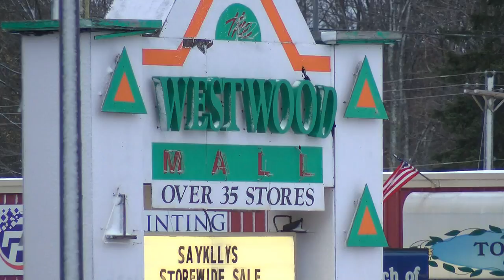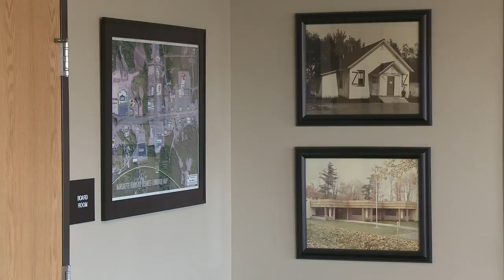What happens after Younkers?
One fairly popular store chain in the Upper Peninsula and other locations will be closing its doors in January.